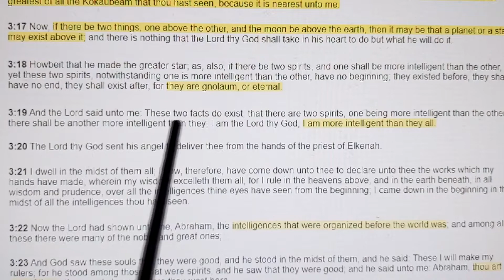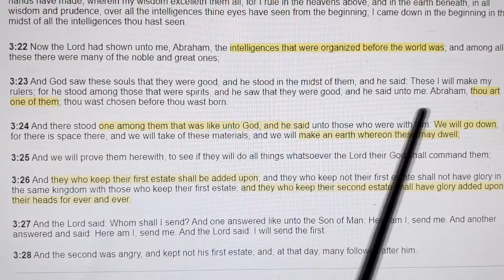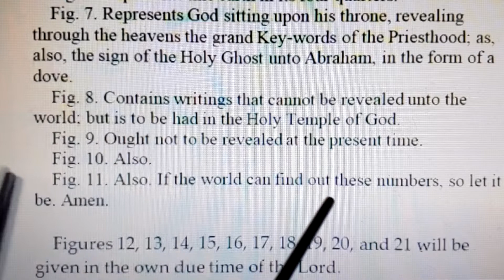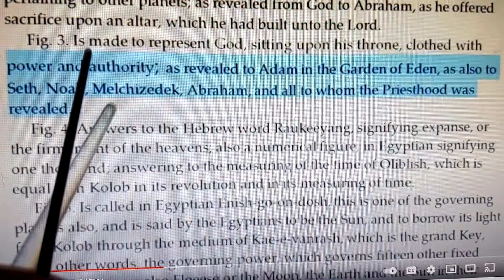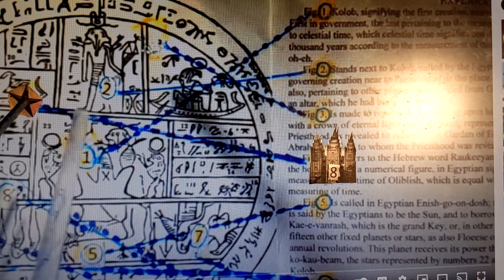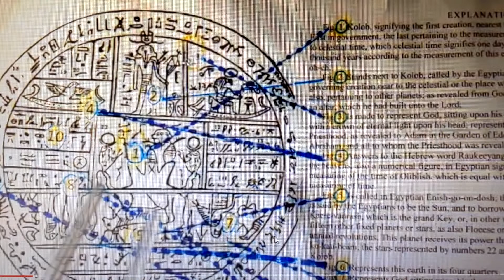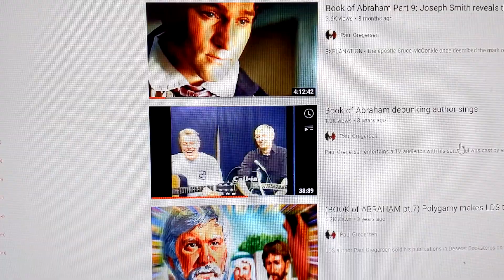Book of Abraham (Translation explanation)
These are links for investigating the following YouTube videos that farther explain where this is all going. and also, Then, part 6 is enlightening also Then, in order to prove anti Mormons are deceiving the public by pure dishonestly by spinning church history and likewise mischaracterizing Joseph Smith This Video is only part 1 so, watch part 2, 3 and 4 also starting So, if you do not wish to find how dishonest these anti Mormons actually are then of course, don't watch these videos. If you do, then see why false charges and half truths were recently thrown out of court for lack of evidence. See exactly why all the attempted laws suits always fail.